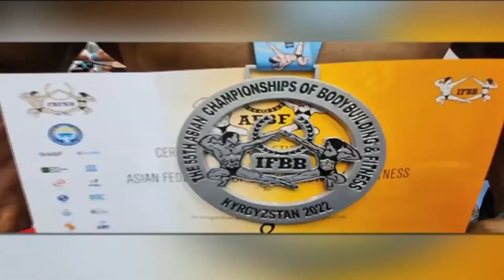An exclusive interview with Mr. Tariq Zafar # General Secretary Pakistan bodybuilding Federation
Its my honour to have a great meeting with Mr Tariq Zafar Mr Sindh,Mr Pakistan etc Body Matters Gym Karachi Pakistan 🙂👍